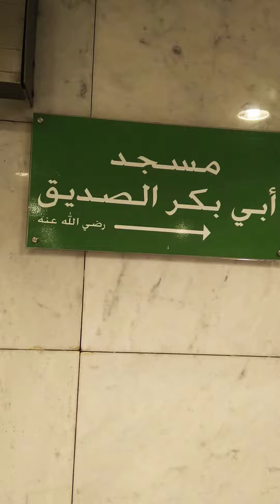Masjid abubakar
Masjid Abu bakr siddiq razi Allah ho